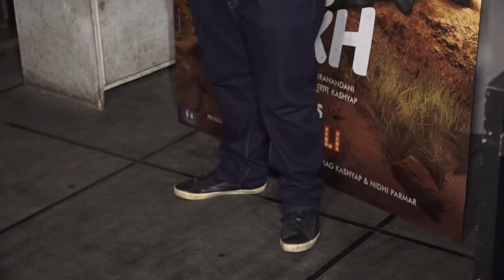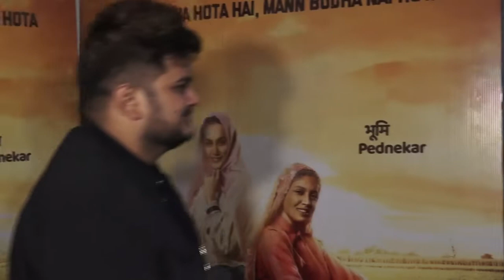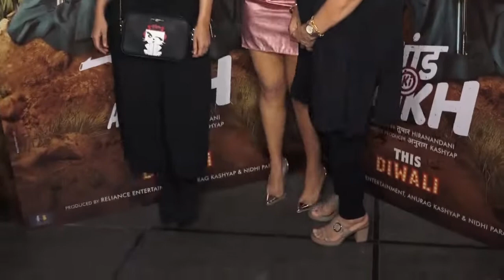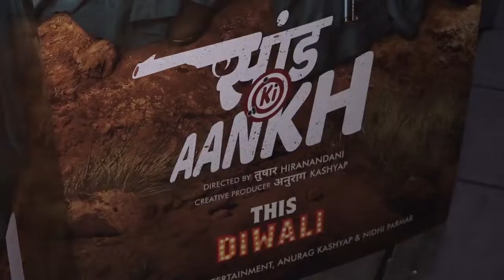Taapsee Pannu & Bhumi Pednekar at Saand Ki Aankh Wrap Up Party | Must Watch